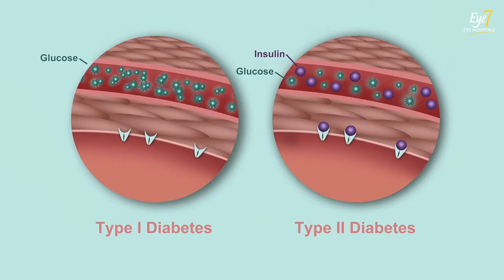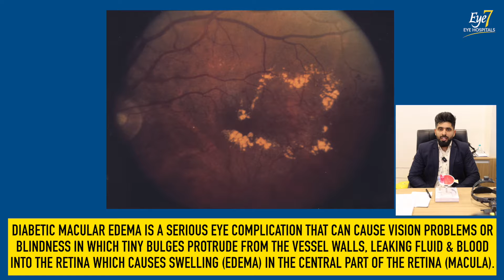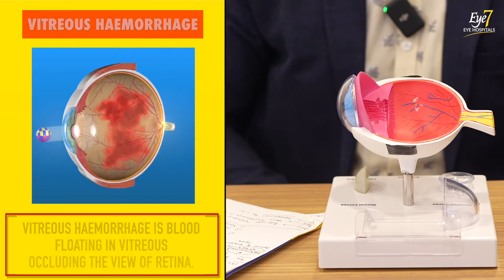Diabetic Retinopathy | शुगर से होने वाली आँख के पर्दे की बीमारी | जानिए लक्षण, कारण, इलाज और बचाव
डायबिटिक रेटिनोपैथी (Diabetic Retinopathy), शुगर या मधुमेह( डायबिटीज) के चलते आंखों के पर्दे में होने वाली एक गंभीर बीमारी है जो व्यक्ति को अंधा भी कर सकती है ।

डॉ. आशीष मारकन, ने इस वीडियो में, डायबिटिक रेटिनोपैथी (Diabetic Retinopathy) के लक्षण, कारण, इलाज और बचाव की बारे में विस्तार में बताया है ।

ABOUT DR. ASHISH MARKAN
(Retina & Uvea Specialist, Eye7 Hospital - Lajpat Nagar)

🏥KNOW MORE ABOUT RETINA SERVICES & TREATMENTS AT EYE7 HOSPITALS

📽️ Retina Treatment | आँख के पर्दे (रेटिना ) का इलाज | Retinal Detachment, Diabetic Retinopathy, Eye Floaters, Retinal Holes, Barrage Laser, Retina Laser